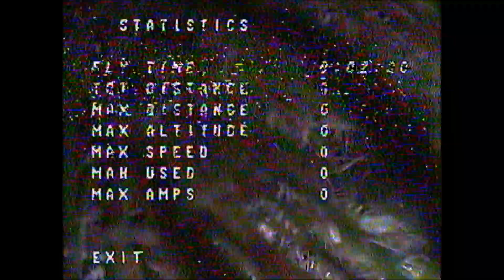Lacchiarella race #2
Frame 180 by Alebs
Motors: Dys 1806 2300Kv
Props: Dal 4045 Bullnose
Esc: Littlebee 20A (multishot)
Fc: CC3D Revolution + Raceflight
Cam: sony super had
Vtx: Aomway 200mw
Lipo 4s tattu, multistar, aspec